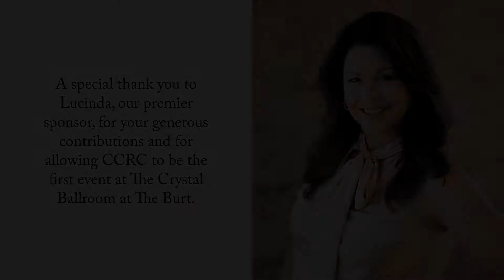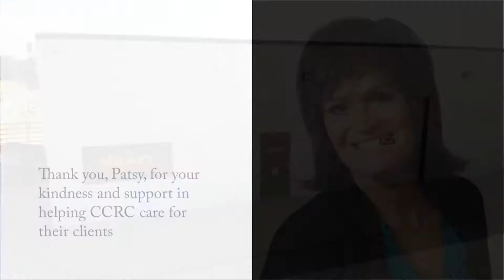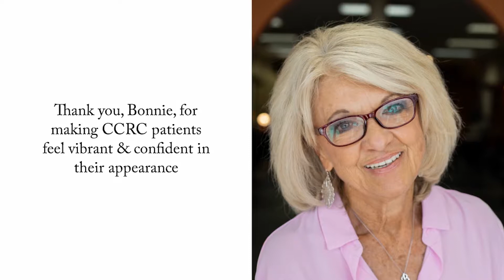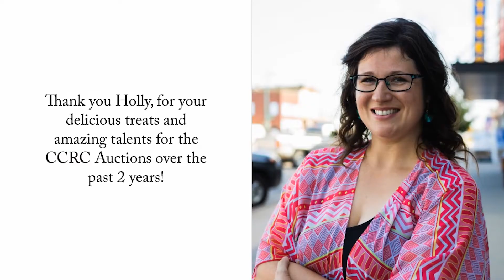2019 CCRC & Co. Sponsors